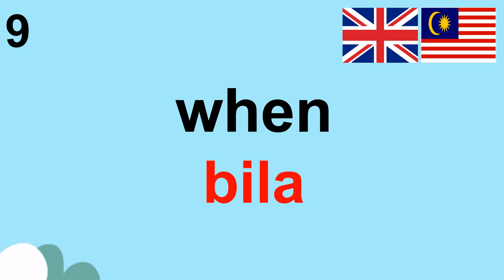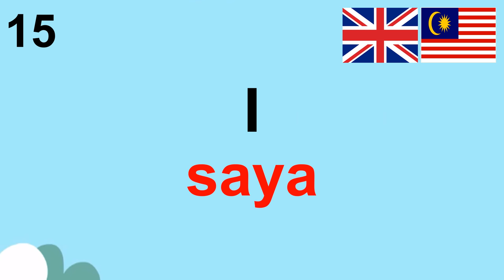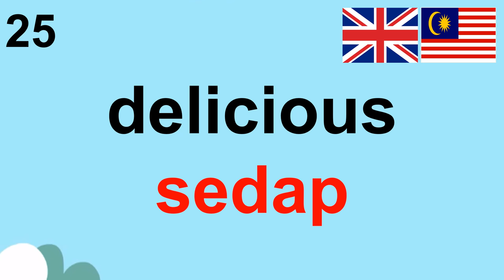Malay: Travel Words: Bahasa Inggeris: 30 most common words in English-Bahasa Malaysia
🙌 สมัครสมาชิกช่องเพื่อสนับสนุนพวกเราได้ที่

Super Supporter 🌟🚀 $0.99/mo
Thank you for your support. Keep learning! ❤️❤️❤️

Welcome to our language learning channel! We offer English-Malay lessons specifically designed for Malay learners (BelajarBahasaInggeris) and Malay lessons for English learners (learnmalay ).

In this lesson, we will provide you with a comprehensive guide on English-Malay 30 The Most Common Words. Whether you speak Malay and are learning English or speak English and are learning Malay, this resource will help you accurately pronounce and understand the top 30 common words in both languages. By mastering these Common Words, you will enhance your language skills and be able to use them fluently in both spoken and written form. For traveling, working, learning, or business purposes.

Let's dive into the exciting world of English-Malay common word learning! We hope this English-Malay Common Words lesson has been helpful to you! We want to express our heartfelt appreciation to everyone who has been a part of this incredible journey.

English-Malay Common Words, Common Words in English-Malay, English-Malay, English-Malay Language, English-Malay Language Lessons.